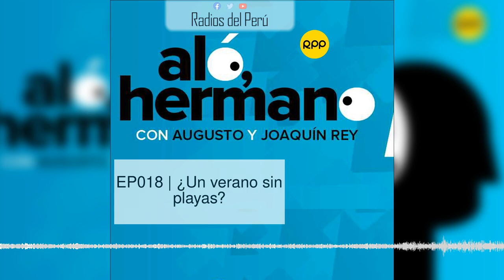🎙️¿Un verano sin playas? | Aló Hermano 2020-10-14 RPP Radio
El verano se acerca y el debate sobre el uso de las playas se calienta. ¿Es necesario cerrar el acceso a las playas cuando se ha demostrado que los lugares abiertos y ventilados son más seguros que los espacio cerrados? La controversia se agudiza cuando existen protocolos para casi todo, menos para el uso de espacios públicos. Además, el PPC y el partido de César Acuña sellaron una alianza electoral, generando un cisma al interior del partidito de Bedoya Reyes. ¿Qué le ofrece el PPC a Alianza Para el Progreso? Sobre este y otros temas conversaron esta semana Augusto y Joaquín Rey.descripción predeterminado